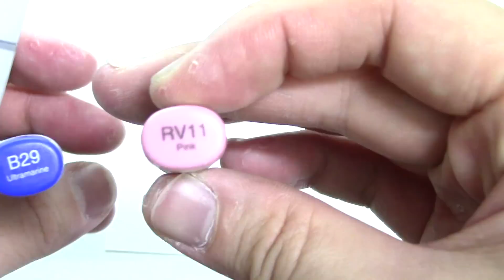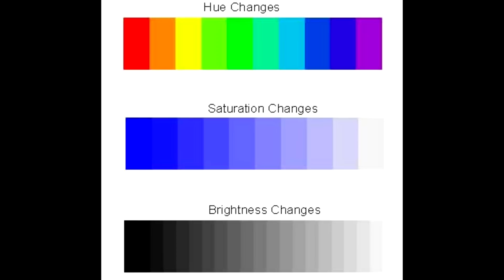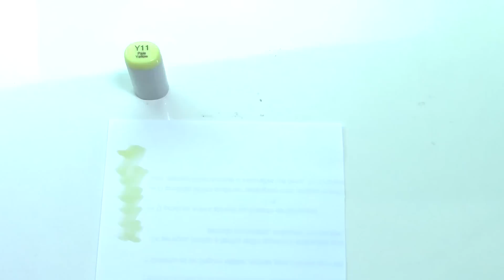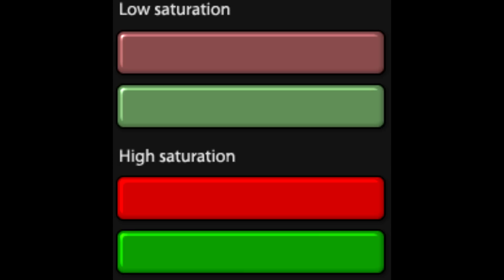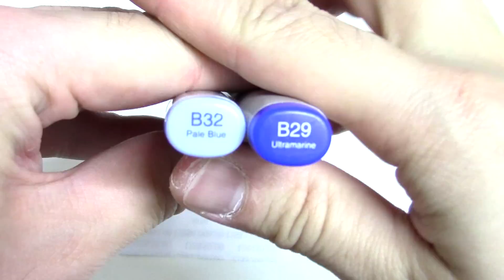Como escolher suas Copics? Decifrando o código das canetas - Sketch Crás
Muitos me perguntam sobre como escolher suas primeiras Copics. Eis um vídeo que pode ajudar vocês a fazer uma primeira mais "feliz".